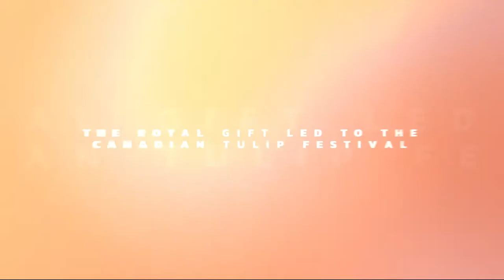75 Years of Freedom - in onversation with Paul Bender